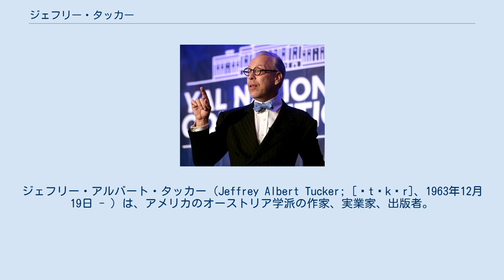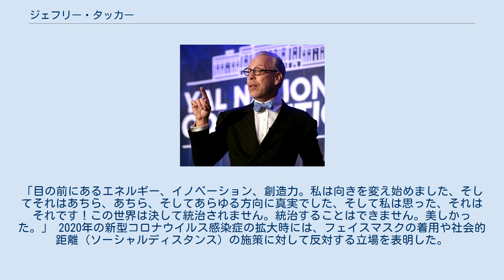ジェフリー・タッカー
ジェフリー・アルバート・タッカー（Jeffrey Albert Tucker; [ˈtʌkər]、1963年12月19日 - ）は、アメリカのオーストリア学派の作家、実業家、出版者。
無政府資本主義とビットコインの提唱者として知られる。
院生時代にはミーゼス研究所でボランティア活動に参加した。
 その後、作家、編集者として活動している。
 2018年現在、彼は米国経済研究所編集部長であり、Liberty.meの最高自由責任者（CLO） タッカーはまた、マッキナック公共政策センター 、 RMIT大学のBlockchain Innovation Hubの研究関連会社 、およびアクトンインスティテュートアソシエイトの非常勤教授でもある テキサスの歴史家アルバート・ブリッグ・スタッカーとロベルタ・ジェニース・タッカー（ロバートソン）タッカーの息子であるジェフリー・アルバート・タッカーは、1963年にカリフォルニア州フレズノで生まれた。
 彼はテキサス工科大学とハワード・ペイン大学で学部生として経済学を学び 、そこで最初にオーストリア学派文学に出会う。
彼は後にジョージ・メイソン大学大学院で経済学の大学院生として進学。
 タッカーは戦争を「魅惑的な幻想」と呼び、アメリカの介入主義的外交政策に批判的である カリフォルニアサンデーのインタビューで、タッカーは夜のサンパウロの景色を思い出して、彼の「自由のビジョン」について次のように説明。
「目の前にあるエネルギー、イノベーション、創造力。私は向きを変え始めました、そしてそれはあちら、あちら、そしてあらゆる方向に真実でした、そして私は思った、それはそれです！この世界は決して統治されません。統治することはできません。美しかった。」 2020年の新型コロナウイルス感染症の拡大時には、フェイスマスクの着用や社会的距離（ソーシャルディスタンス）の施策に対して反対する立場を表明した。